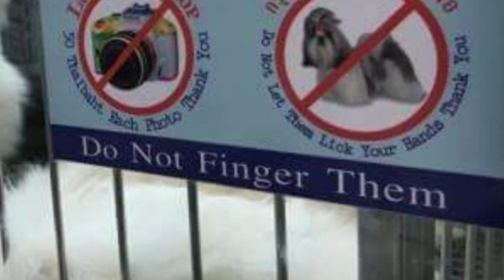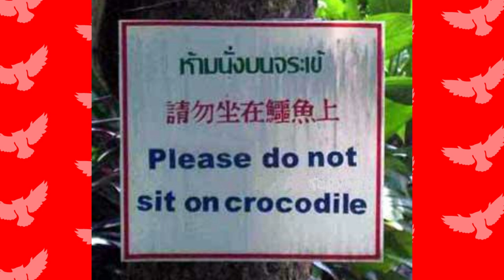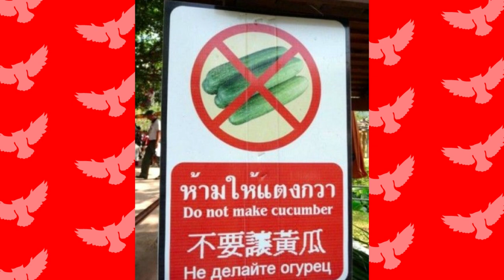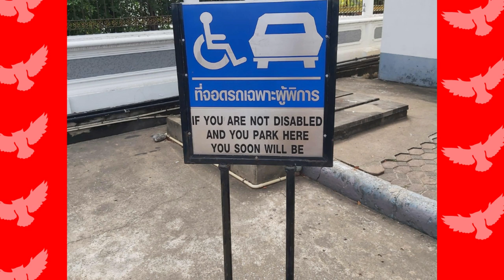Most RIDICULOUS 🤣 Thai Sign Fails 💀 (Copyright Free Content )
In this video, join me as we explore some of the funniest signs in Thailand that got lost in translation. From menus to road signs, you'll see some hilarious examples of what happens when a Thai word or phrase is translated into English with unintended results. We'll have a good laugh and learn about the challenges of cross-cultural communication. So come along and enjoy this light-hearted tour of Thailand's language mishaps!

Join our exclusive newsletter for the latest information on expat life in Southeast Asia - Owlofasia.org